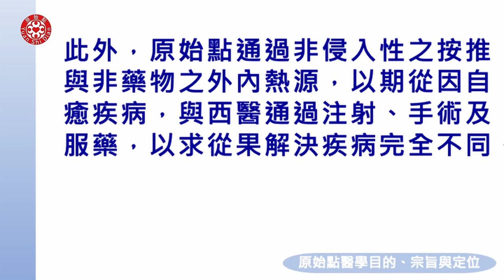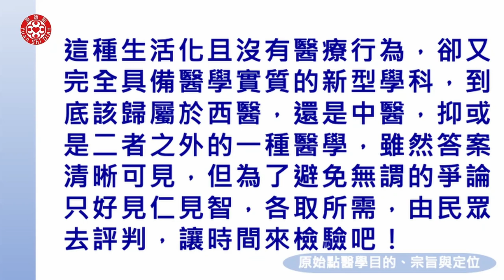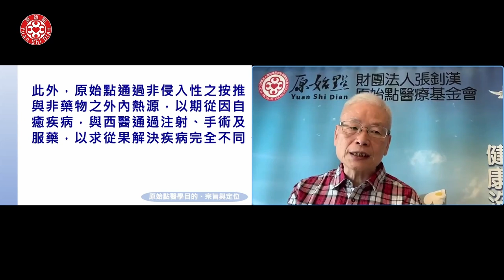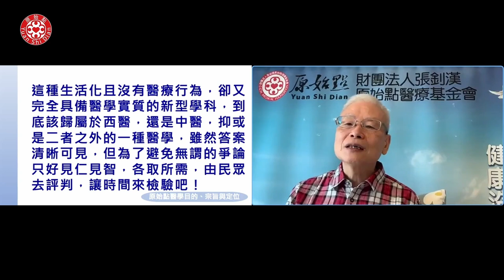2022 原始點醫學完整版講座-總論(四)